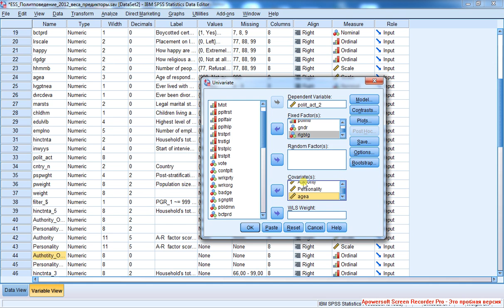Точечно-линейная регрессия 1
Постановка задачи. Переменная, характеризующая политическое поведение - это отклик; создана как сумматорная переменная из дихотомических индикаторов наличия контактов с политиками, опыта работы в политических партиях и прочих социальных организациях, участия в политических кампаниях и демонстрациях, подписи петиций, бойкота. Поскольку полученная сумматорная переменная была крайне несимметричной, пришлось все её категории, отвечающие участию, объединить в одну; получилась снова дихотомическая переменная. Предикторы - переменные, характеризующие политическую культуру, в т.ч. ценности, политическое доверие и ряд социально-демографических характеристик.